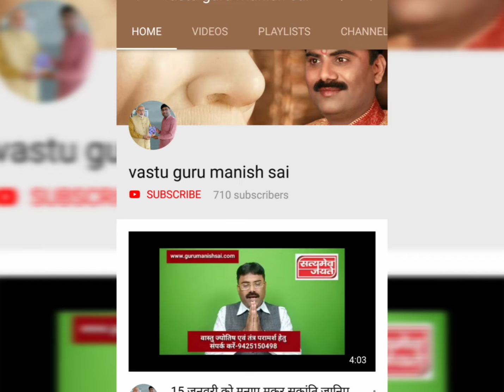सर्व बाधा मुक्ति के लिए भैरव जी को प्रसन्न करें- मनीष साईं Program -Grah Nakshatra humare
सर्व बाधा मुक्ति के लिए भैरव जी को प्रसन्न करें- मनीष साईं

Program -Grah Nakshatra humare with Gurudev Manish sai

गुरुदेव टीवी के कार्यक्रम ग्रह नक्षत्र हमारे में विश्व प्रसिद्ध वास्तु ज्योतिष एवं तंत्र ग्रुप श्री मनीष साईं जी द्वारा दो महत्वपूर्ण उपाय बताए हैं जिन्हें करने से आप सर्व बाधा मुक्ति प्राप्त कर सकते हैं देखी वीडियो...

Bhairav Puja Se Hoti Hai badhon Ki Mukti.

Sarva Badha Mukti ke upay.